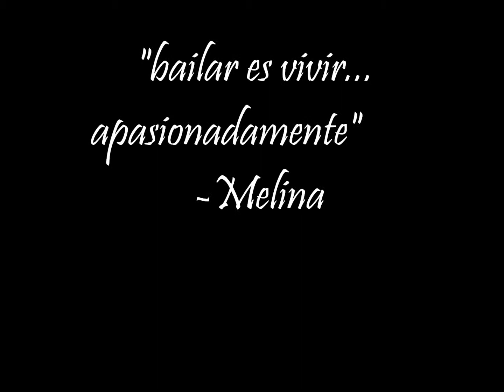Frank Ornelas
I was bored one day and this was the result!!! :D